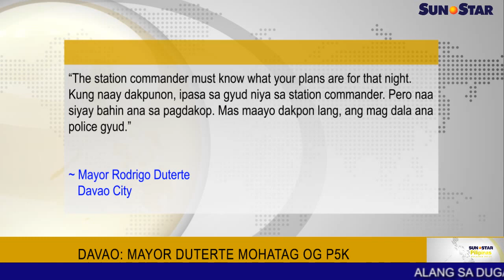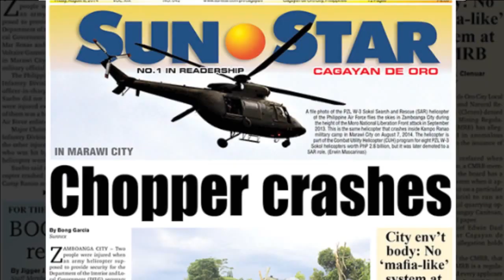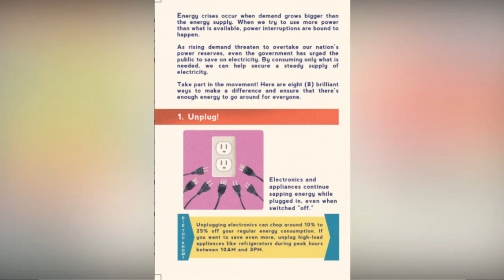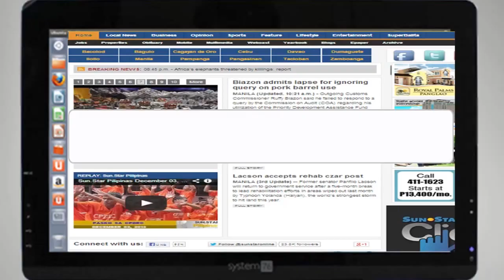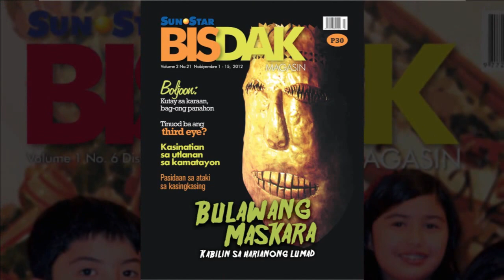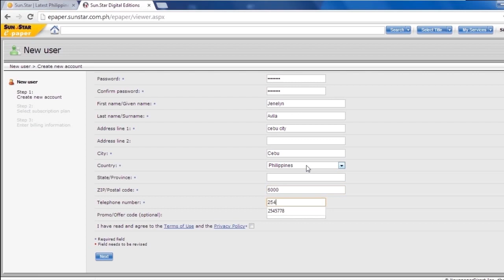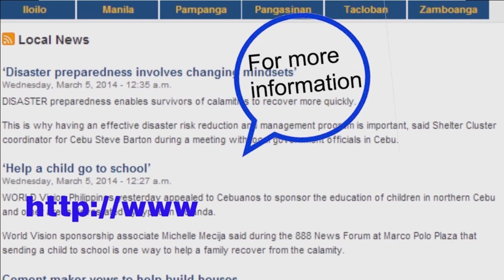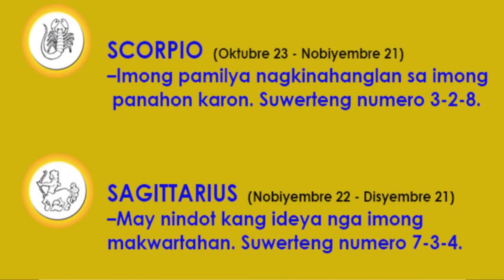Sun.Star Pilipinas August 08, 2014